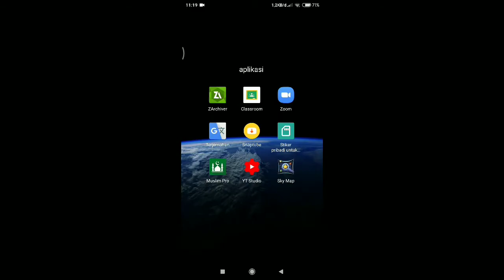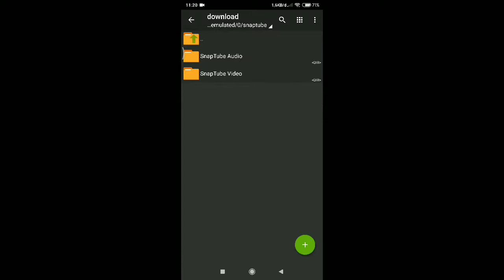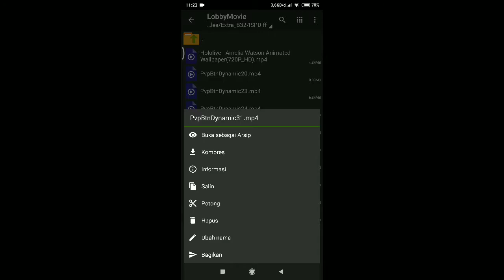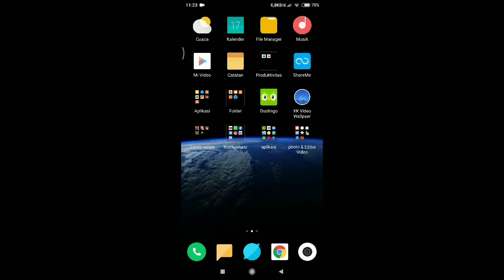Tutorial mengubah background lobby sesuai keinginan - Arena Of Valor